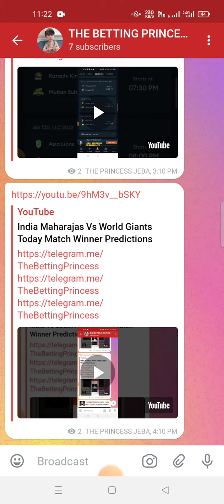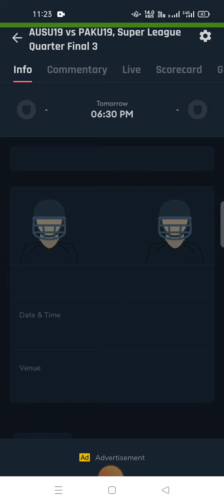Sylhet Sunrisers Vs Minister Group Dhaka Today Match Winner Predictions